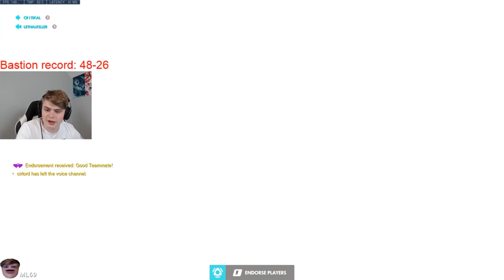UNRANKED TO TOP 500 BASTION ONLY HIGHLIGHTS | Kragie